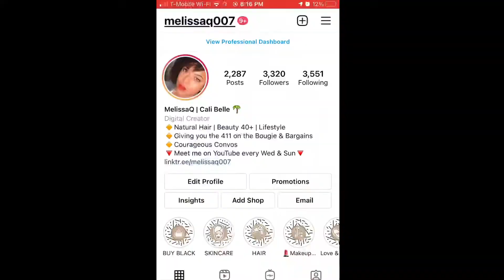9 Things I SPENT TOO MUCH MONEY ON & STOPPED USING ⛔️ Product Regrets for DRY HAIR & SKIN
HEY Beauties & Curls! Please WATCH IN HD and GIRLLL let's chat about this NordstromAnniversarySale

TIMESTAMPS   (**)- Items/Products I've Tried and Recommend!

0:00  Intro HEY GIRL!
0:50  Why Are We Here Today
1:00  I Took This Back To Sephora but I have the BEST REPLACEMENT
1:31 Glycerin is the Devil and I CAN'T USE THIS
3:01 OVERPRICED Eye Cream
3:37  Did the job but...
4:50  What Is This Again? I didn't notice and had a HIGH PRICE TAG
5:31  On the fence with this brand and definitely the product was a HUGE REGRET
6:40 Locked it up and I wasn't ready!

❤️❤️My Poshmark Closet is OPEN and I"m ADDING BEAUTY ITEMS!❤️❤️❤️

*** Products I'm Adding To My Poshmark Store will be added gradually. I will also send a notification on my twitter to let you know if you want to grab it! First grab, first serve! Thank you and enjoy! xo

THESE ARE BINGE WATCH WORTHY!

I have Normal To Dry Skin
My curls are 3c 4a 4b

GET CASH just by SHOPPING through Rakuten! No jokes or gimmicks!

COME BE WITH YOUR GIRL!